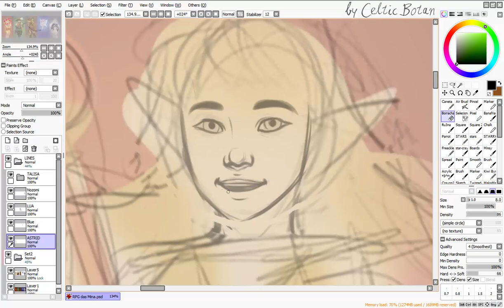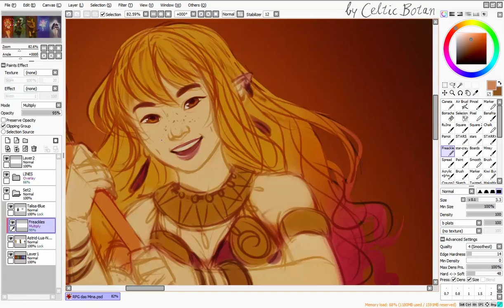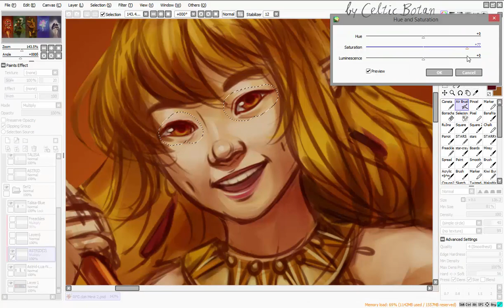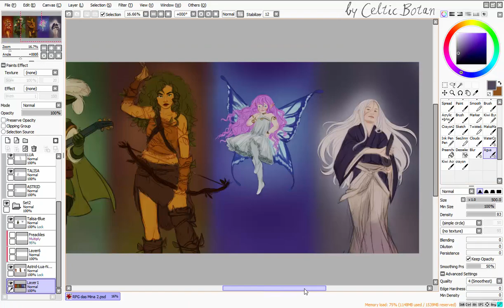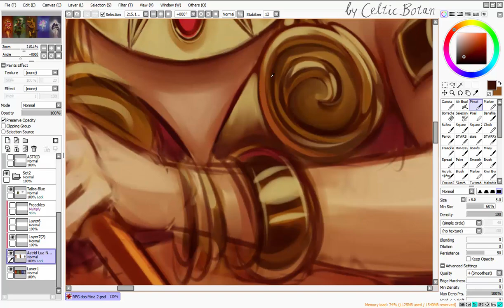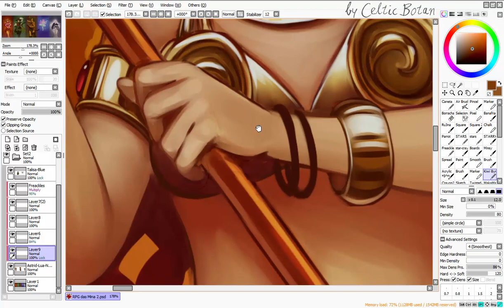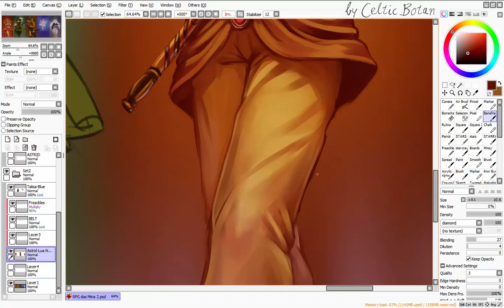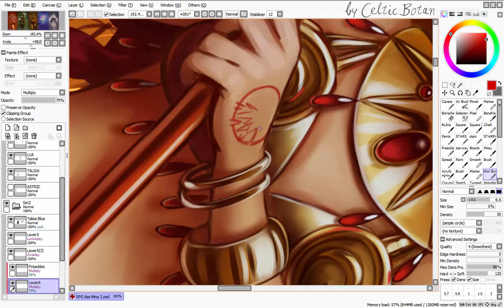[speed paint] Paint Tool SAI - "WEIRDEST TEAM EVER, part 1/5: Astrid" (RPG DAS MINAS Fanart)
***COMMISSIONS ARE OPEN!

Fanart of the Brazilian charity RPG project "RPG das Minas"; on part 1 I painted Astrid, the half-genie mage of the main party, played by Barbara Micael!

Astrid was the one that took the LONGEST to finish because of all these details and bling stuff, haha. But it was worth it!